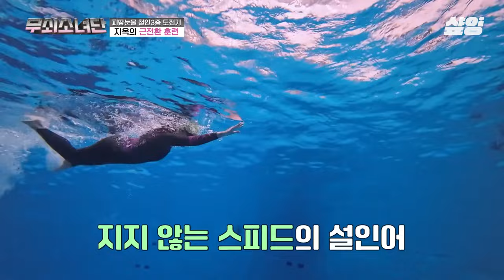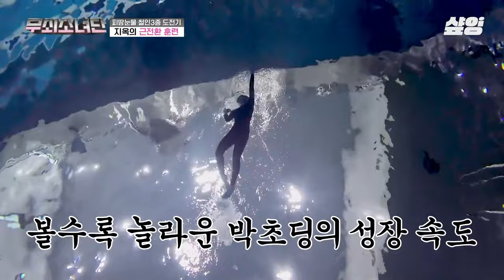[무쇠소녀단 9화] 기어 최대❗️ 파워 최대❗️ 수영&사이클 무한 반복의 굴레 속에서 무쇠소녀단은 절대 멈추지 않아💪 (ft. 근전환 훈련)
📢무쇠크루 모집 공고

(지원자격)
‘무쇠소녀단’과 함께 뛰고 싶은 누구나 환영

(활동내용)
📍무쇠 멘탈&체력 단련하기
📍철인 3종 완주 열렬히 응원하기
📍무쇠소녀단 본방사수하기

tvN 〈무쇠소녀단〉 [토] 오후 5시 50분